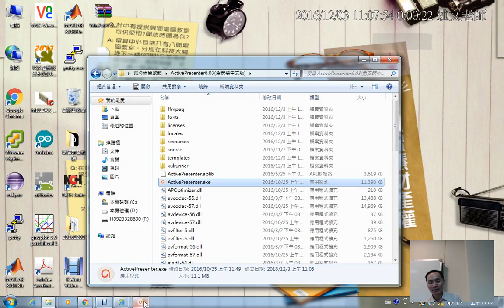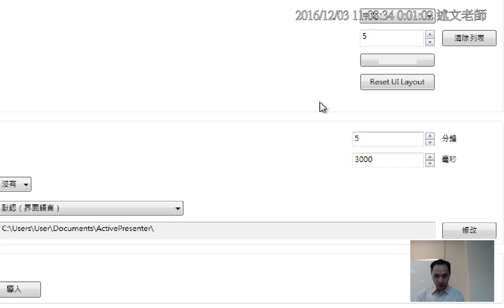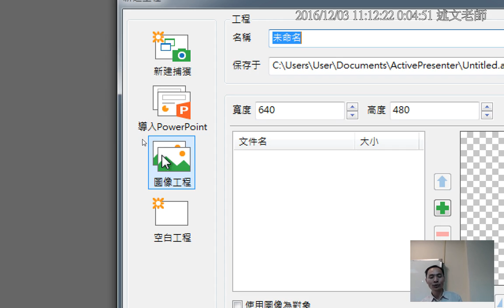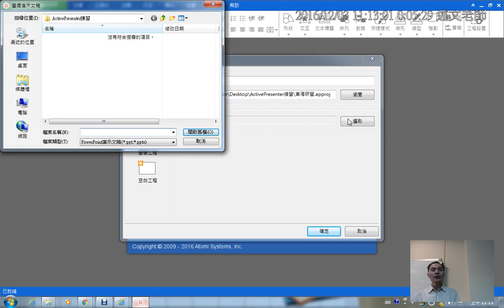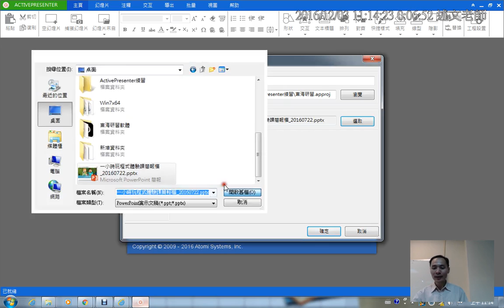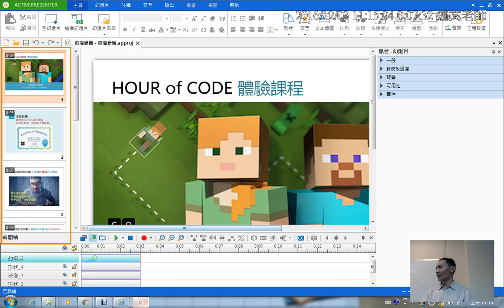09：ActivePresenter介紹與基本使用